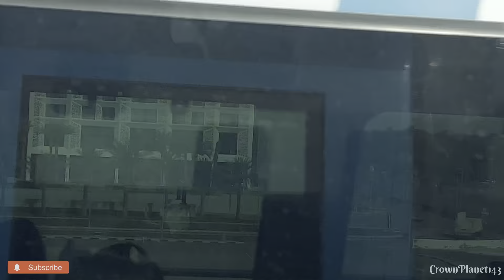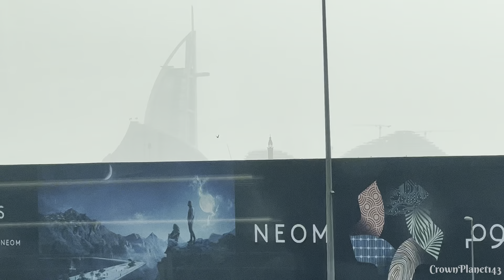DUBAI METRO JOURNEY II BURJ KHALIFA II UAE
Very Beautiful journey of Dubai Metro. Have a nice day & stay Blessed 🙌🏻💞 @crownplanet1432